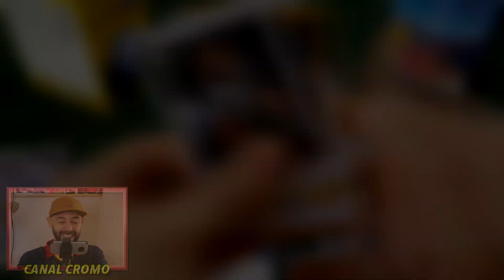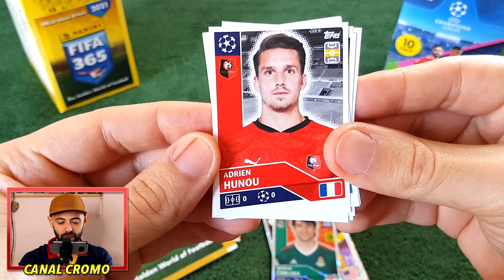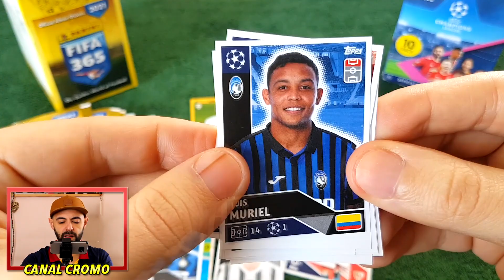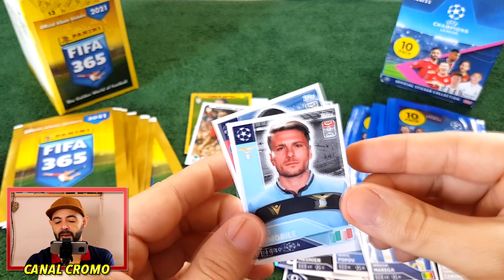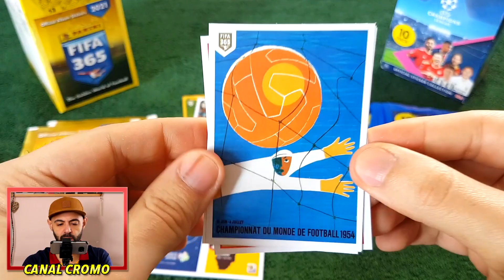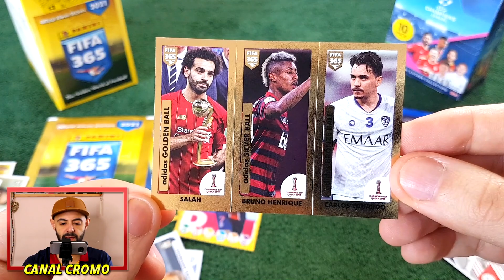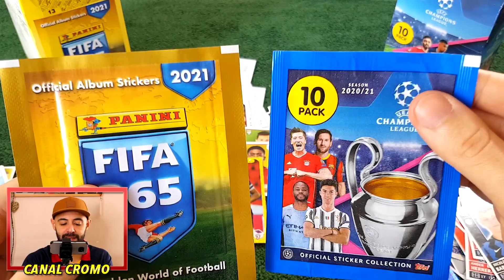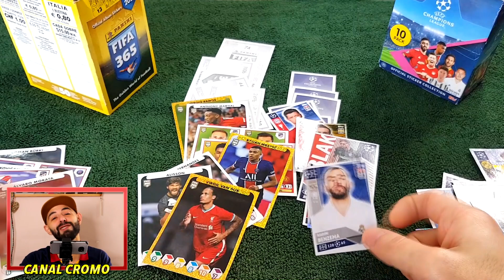BATALHA DE PACKS !! Panini FIFA 365 2021 VS Topps CHAMPIONS LEAGUE 2021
Afinal quem tem a melhor coleção? PANINI ou TOPPS?

Aqui está uma lista de coisas que os fiéis fazem antes de seguir para o video:

🔘 Tens 10 segundos para carregar no botão do LIKE! Go!

🔘 Liga as notificações para não perder nenhum video! É só carregar no sininho!